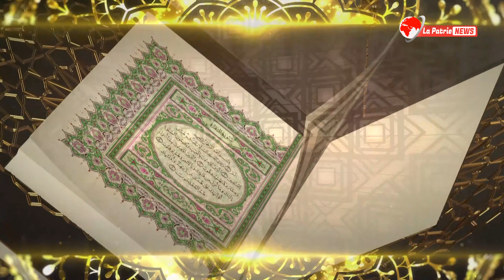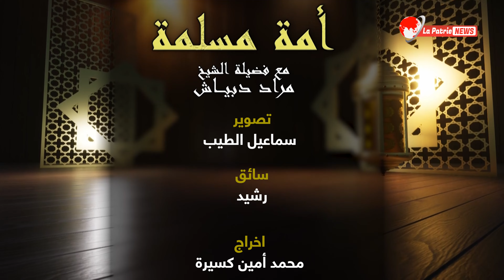أمّة مسلمة | الحلقة 13 | السباحة في رمضان🌙🤲مع الشيخ مراد دبياش